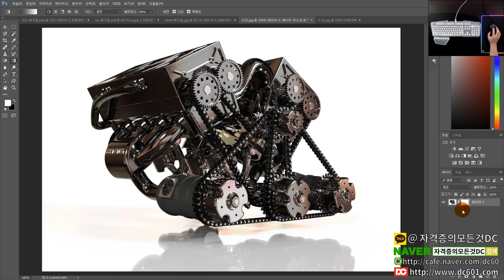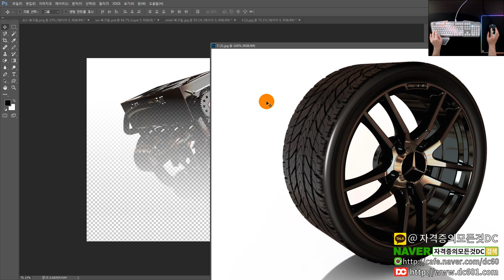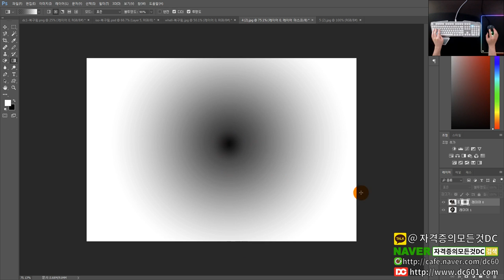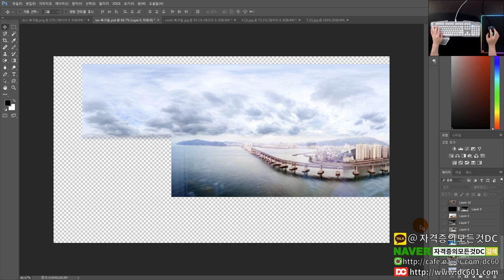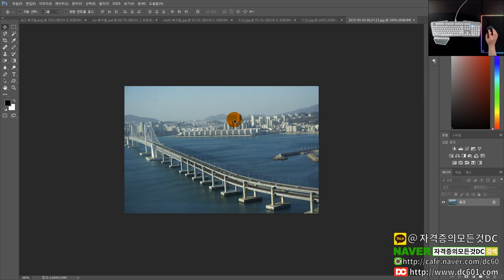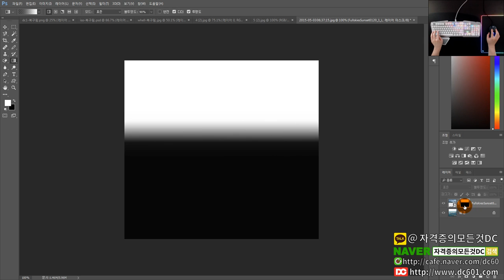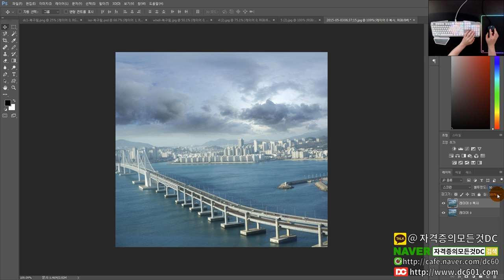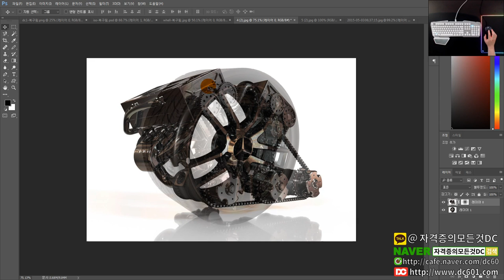[포토샵 강좌] 레이어 마스크 사용법 (PhotoShop CC 강좌)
👨‍👩‍👦 단체 카톡방